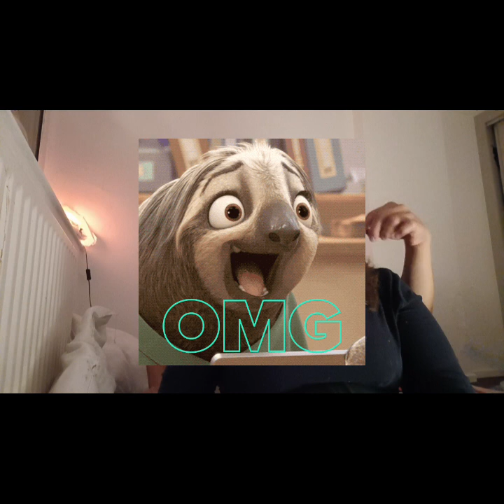My husband does my makeup (GONE WRONG) 🤣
I decided to try a trend and let my husband do my makeup. Didn't go well.🤣🤣